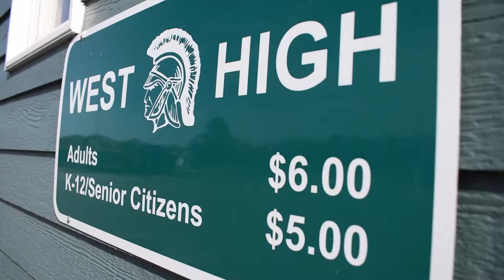West remaches Cedar Falls on 11/3/17